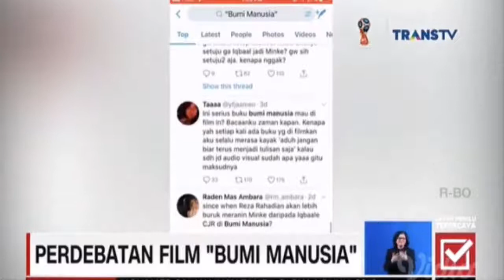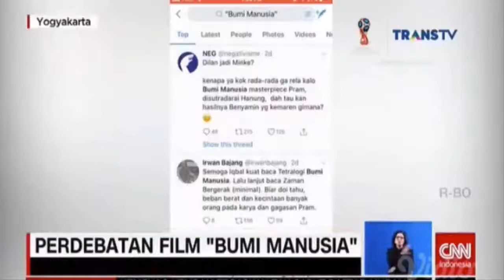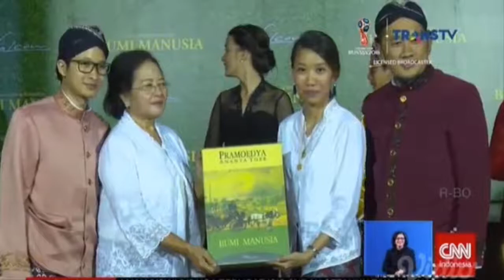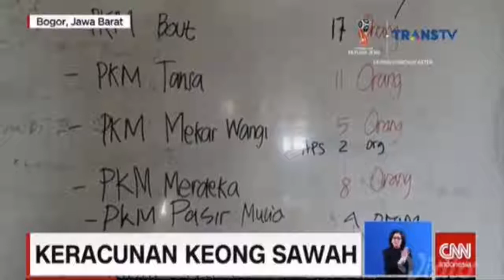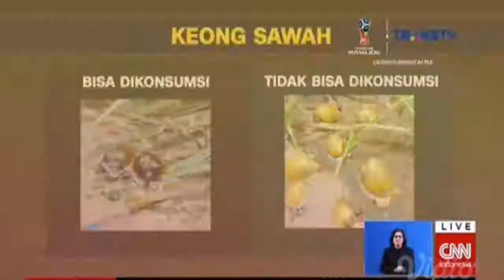Kisah Cinta Ayu Ting Ting dan Boy William Ternyata Cuma Settingan